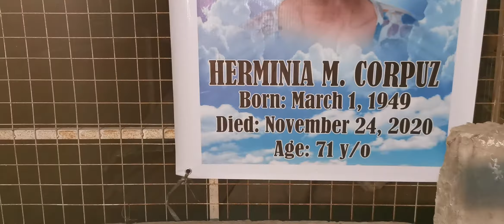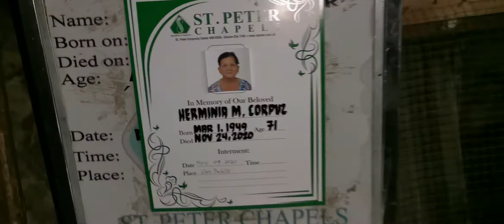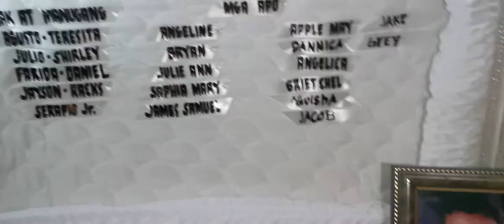Jayson Corpuz channel TV VLOG FEAT nov25, 2020 with toda dabarkads part1234(3)